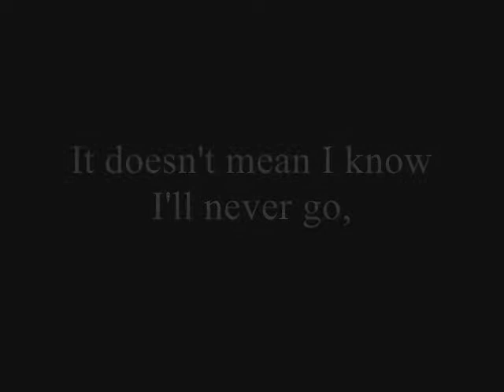We Will Be Remembered.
Well about four weeks ago, I moved out to college for an Equine Science program in a town about 5 hours away from home, and could not bring my horse.  I am home for the long weekend, and got the chance to put this together, and might have another one eventually, but for now, I won't be posting much for videos for a while, as I won't be seeing my girl at all really...